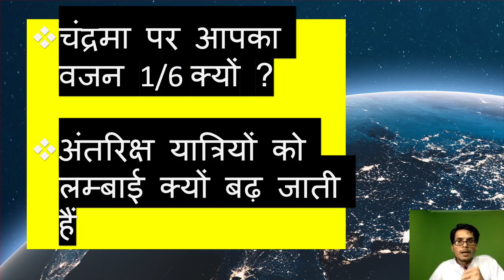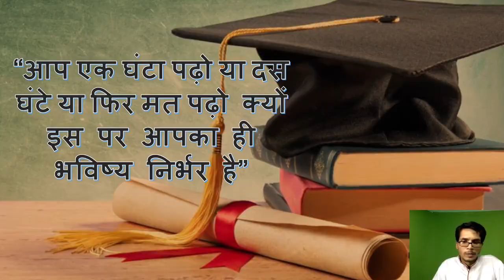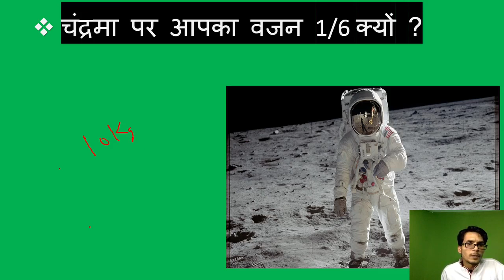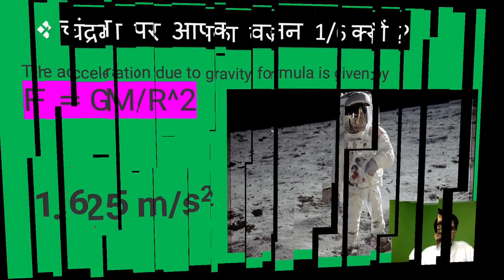Space facts | चंद्रमा पर वजन पृथ्वी का 1/6 क्यों । space related facts in Hindi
Hi I am RK TANWAR your welcome to our IAS SOLUTION youtube family

SPACE facts
Important space facts in hindi
success story
real success story
a real-life success story in Hindi
the inspirational story in Hindi
EXAM strategy
How to prepare for the IAS exam

my webcam

my mic

my laptop